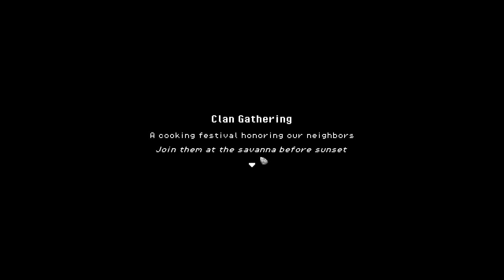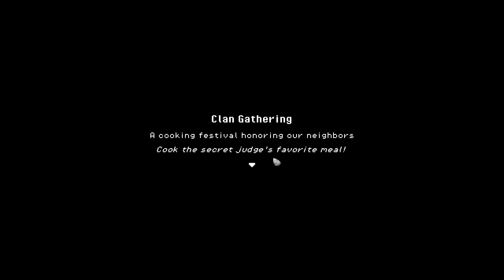Showing Off My Cooking Skill On The Cooking Festival | Roots Of Pacha Part 14